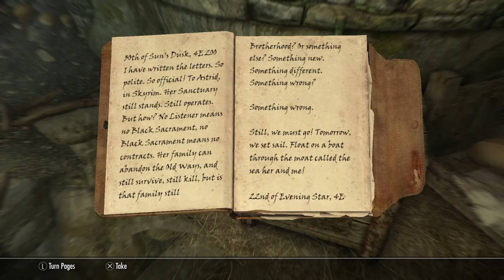Skyrim Dark brotherhood S4EP3 Killing a Bride At Her Own Wedding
SHOOT THE BRIDE

I play games such as GTA V/Online, Star Wars BFII, Watch Dogs, Minecraft, Skyrim and many many more (just ask) I also do Vlogs and Challenges As always Like Comment Subscribe and press the Notification Bell for daily notification from me (Other series I tend to do on the channel Hit a stunt, Star Wars Battlefront 2 Character Reviews, Skyrim, Watch Dogs And Deadly Challenges + more series on the way) as always make sure to subscribe to my channel and follow me on social media

PlayStation: Salazar-YT

FRIENDS CHANNELS

WHAT I USE TO EDIT GAMING VIDEOS